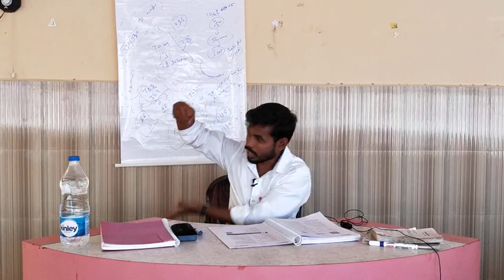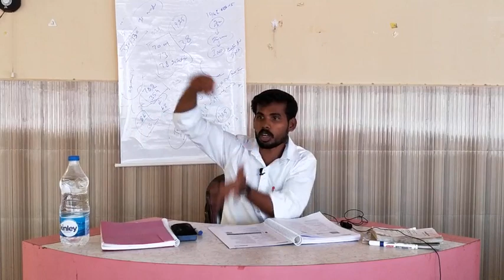9th New Tamil 15